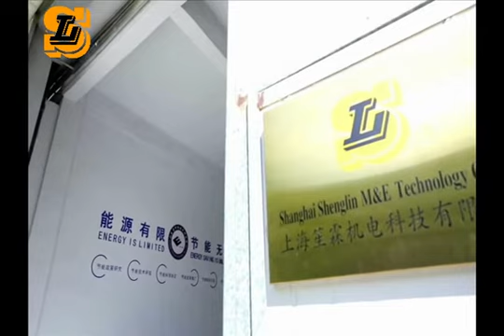Chinese customer customized 225KW dry cooler with spray system & control, with rubber shock absorber